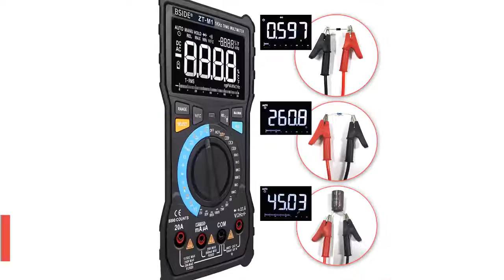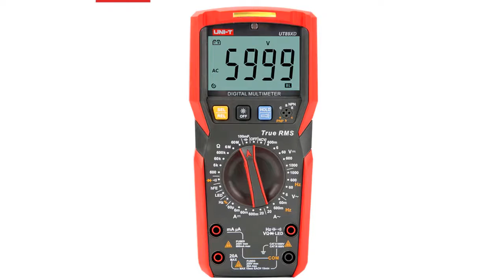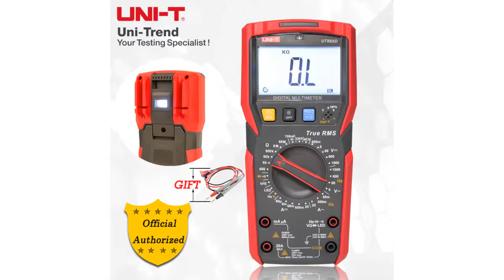Top 5 Best Digital Multimeter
5.RM219 True-RMS 19999 Counts Digital Multimeter NCV Frequency Auto Power off AC DC Voltage Ammeter Current Ohm

4.UNI-T Tester Digital Multimeter Profesional UT191T UT191E True RMS Auto Range DMM 20A Ammeter 600V Count 6000 DC AC Capacitor

3.BSIDE ZT-M1 Auto/Manual Digital Multimeter EBTN Triple Display 8000 Counts Battery Test Voltage VFC Square Wave Output Tester

2.UNI-T UT89X UT89XD Professional Digital Multimeter True RMS NCV 20A Current AC DC Voltmeter Capacitance Resistance Tester

1.UNI-T UT89X/UT89XD true RMS Digital multimeter; 20A high current digital multimeter, NCV/capacitor/triode/temperature test